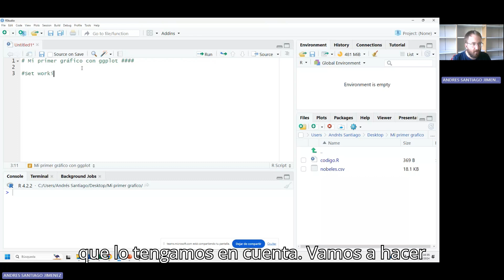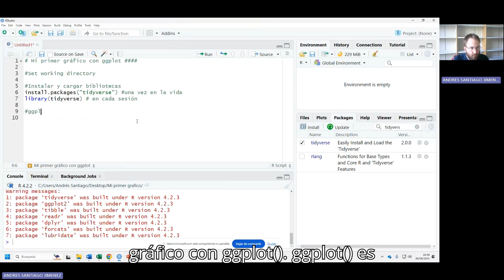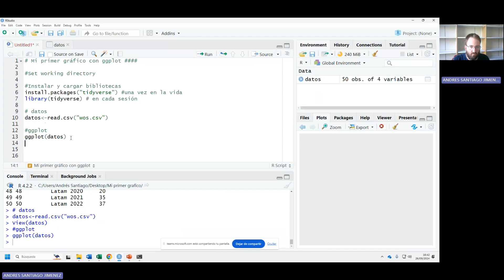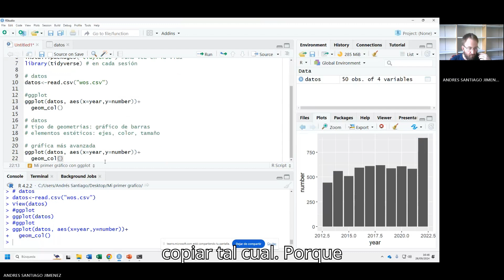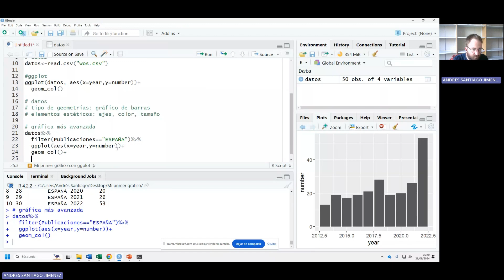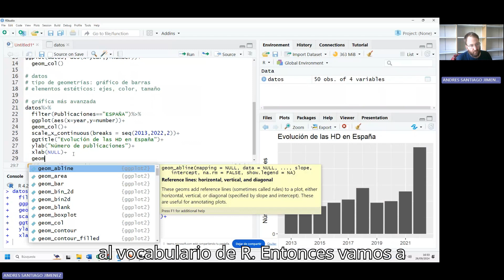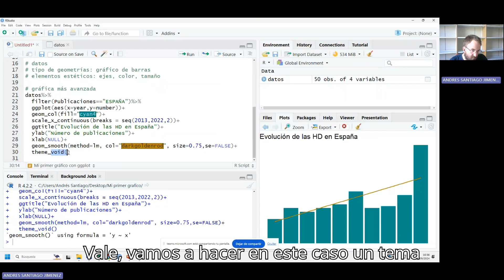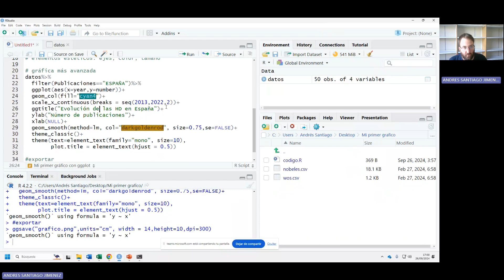Datos de investigación: Mi primer gráfico con ggplot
En este vídeo aprenderás crear gráficos con R y RStudio a través de la biblioteca ggplot de tidyverse. Aprenderás a crear gráficos sencillos, a editarlos y a exportarlos.

Autor: Andrés Santiago Jiménez Responsable de Biblioteca -UNED